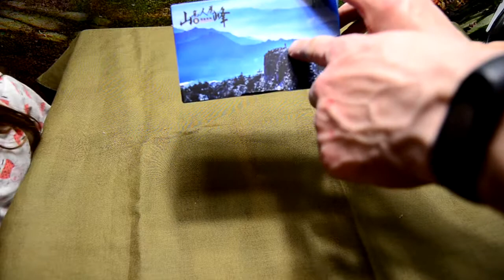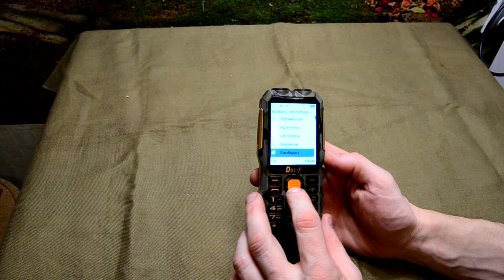Телефон с Али: Mosthink BdeiF D2016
Выводы немного после поюзав телефон:
1. Сбрасываються дата и время если извлечь батарею.
2. ТВ все таки поймал выдвинув антенну и на балконе.
3. Как уменишить громкость радио так и не разобрался.
4. Громкость звонка тоже  сильно большая, в настройках изменения что то желаемого результата громкости не принесли.
5. Блютуза нет.
6. Батарейка большая но на мой взгляд не соответствует заявленой емкости. Да и у продавца указано 3000 мАч.
7. Не оутдорный, падения в лужу может и не пережить.
В целом от телефона как то ожидалось большего.